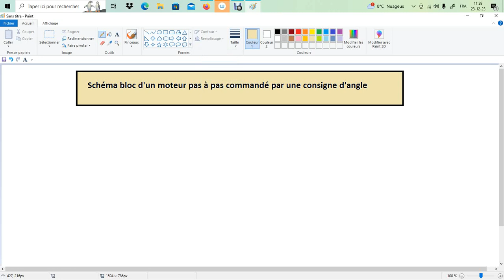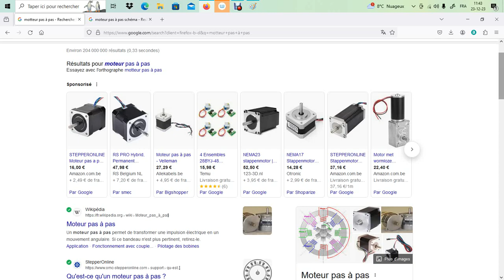Automatique -Schéma bloc de la rotation d'angle d'un moteur pas à pas par rapport à une consigne